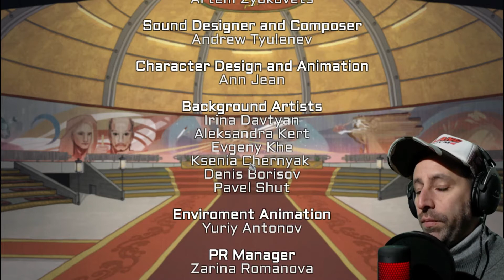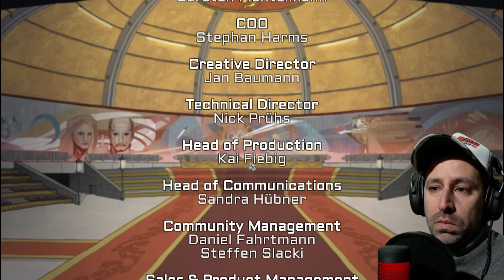👨‍🚀THE GREAT PERHAPS#3🌎EL GRAN TAL VEZ/Gameplay en Español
THE GREAT PERHAPS Gameplay en Español

The Great Perhaps es el viaje en el tiempo de un astronauta en una Tierra destruida por desastres naturales. Entre las ruinas encuentra un curioso artilugio: una vieja linterna a cuya luz puede percibir retazos de otro tiempo y viajar al pasado.

Dejen sus comentarios para mantenerme al tanto de sus inquietudes y sugerencias
(mejor si es para tirarme flores 💐 jajaja 😁😘)